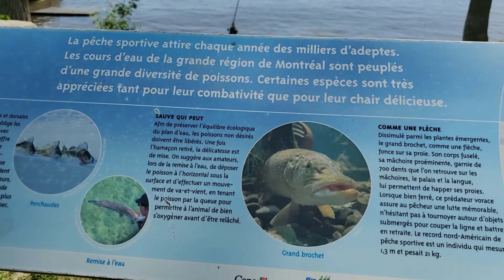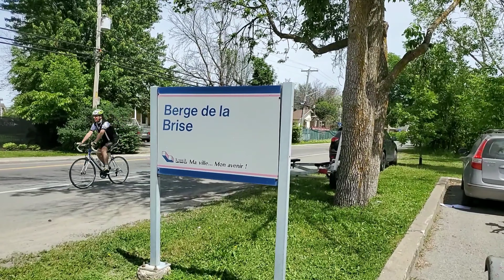يوم جميل جدا للنزهة بالقوارب في النهر une très belle journée pour une promenade avec un bateau